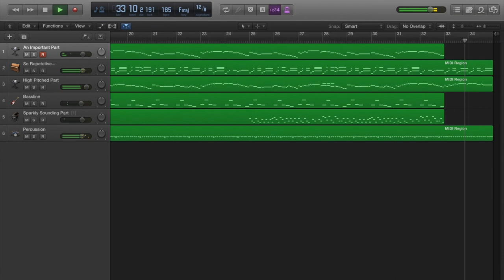Flappy Golf 2 - Gravity Grove Arrangement & Sheet Music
Arrangement by lh128
Originally Composed by Brendan Wallace